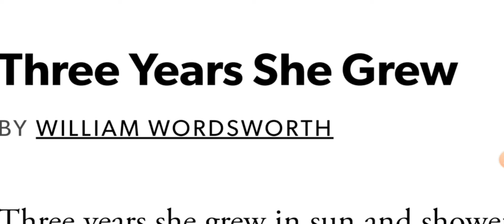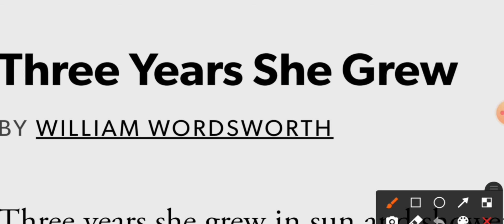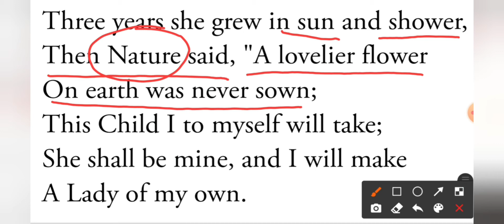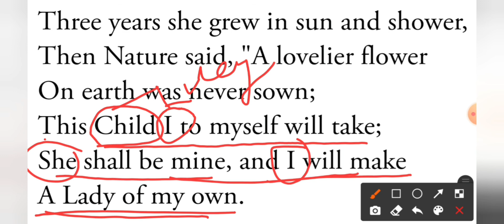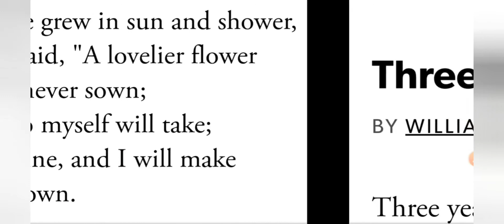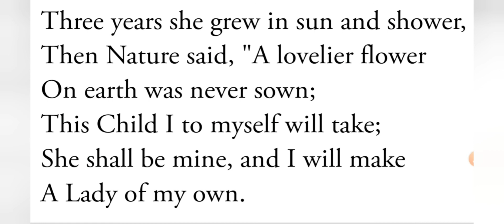Lucy Poems: 2nd Poem: Three Years She Grew in Sun and Shower (Stanza 1)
Keep supporting.